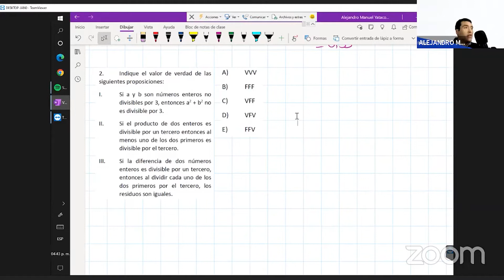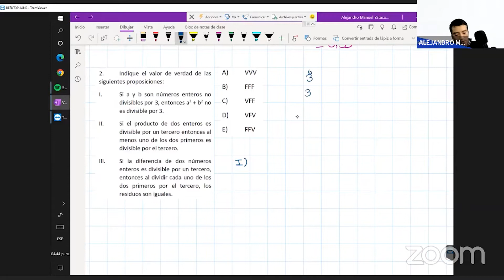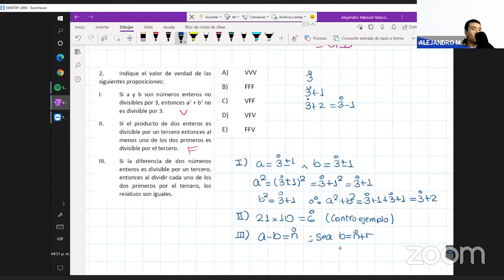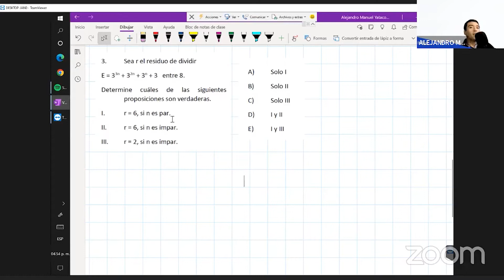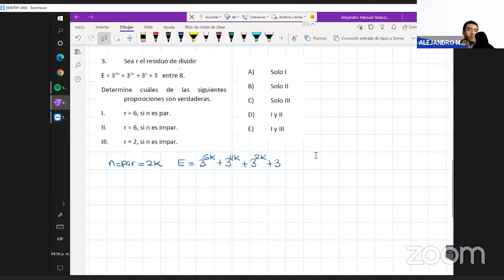ARITMÉTICA | SEMINARIO UNI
No te pierdas los SeminariosPamer que impulsarán tu crecimiento académico! 💪🤓
Te invitamos a ver este seminario dirigido a todos los alumnos que se preparan para ingresar a la universidad de sus sueños. 💙
Conoce cómo abordar con éxito los temas que te vendrán en el examen de admisión.💪